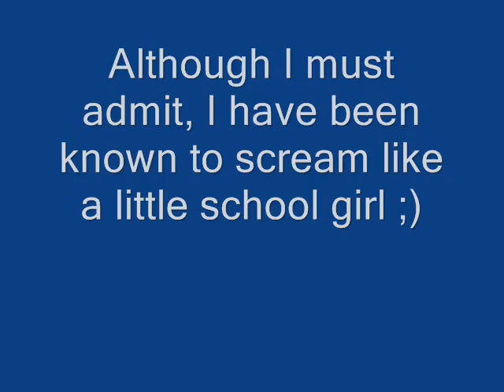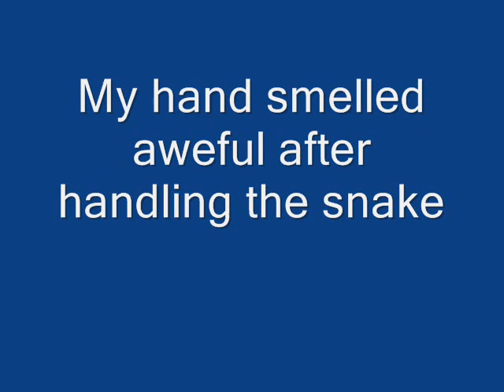Walk Through the Swamp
A walk through a Florida swamp puts you in front of several Cottonmouth Water Moccasin.